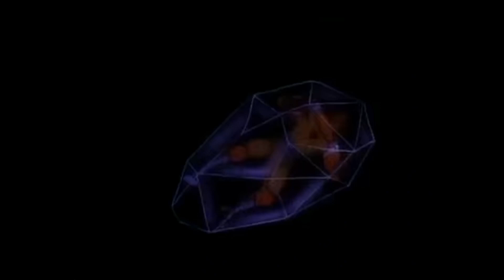Thundercats Grune The Destroyer history, Cheetara's vision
A brief history of Grune The Destroyer's betrayal and relationship with Jaga.

I am also on Instagram and Facebook: lexistoyloft12